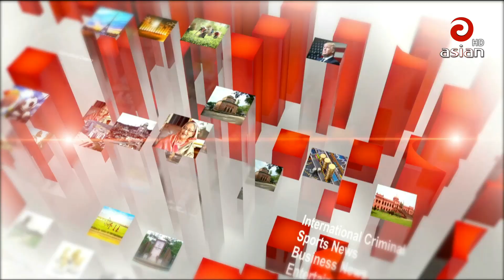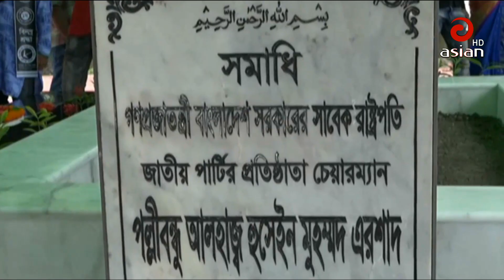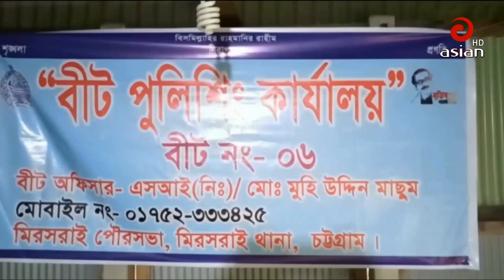🔴 🔴Asian TV Prime News 9:30 PM | 14 July 2020 | Asian TV Bangla News🔴 🔴